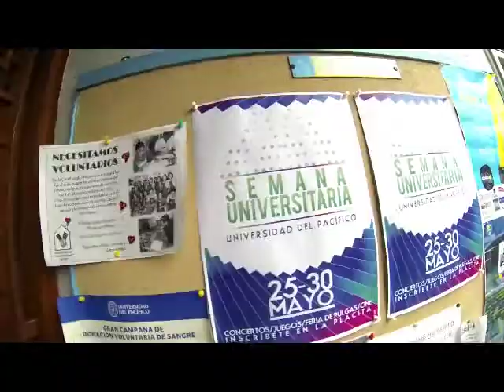Un día en la Universidad del Pacífico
Conoce más sobre nuestros alumnos y su primera experiencia en la UP.